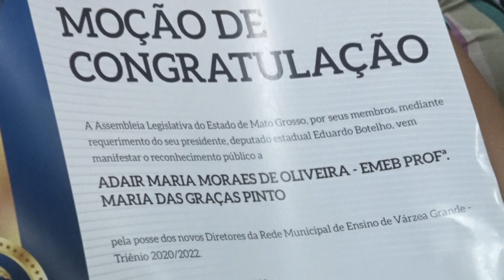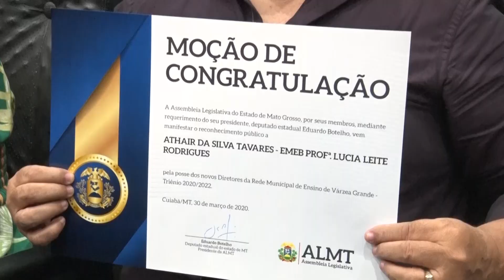Diretores das escolas da rede municipal de Várzea Grande são homenageados na Assembleia Legislativa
O deputado Eduardo Botelho realizou uma sessão especial para homenagear os diretores das escolas da rede municipal de Várzea Grande com Moção de Congratulação. O propósito da homenagem foi enaltecer o conhecimento e agradecer aos profissionais que são essenciais para a vida em comunidade. A deputada Janaina Riva e o deputado Wilson Santos também participaram da solenidade.